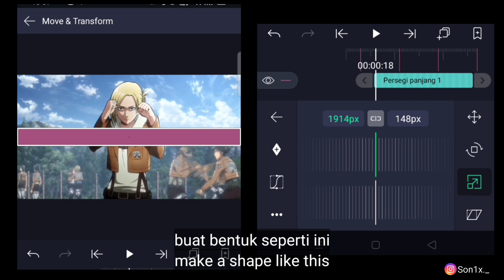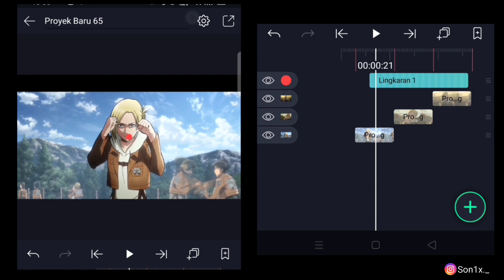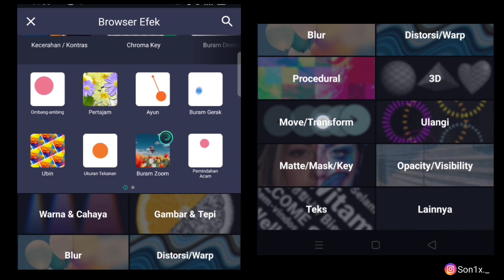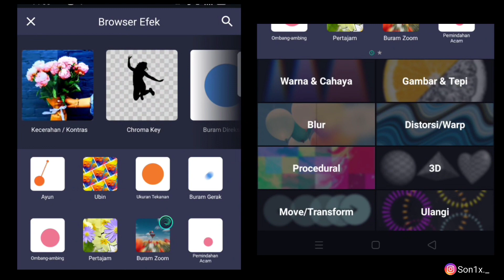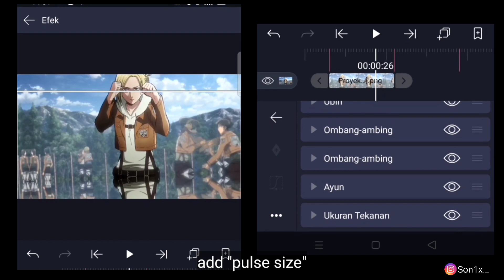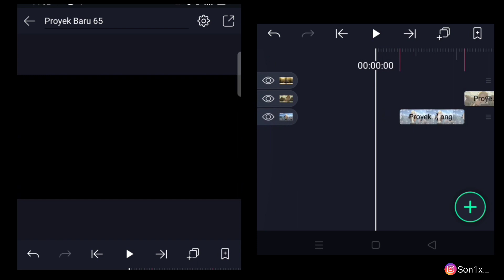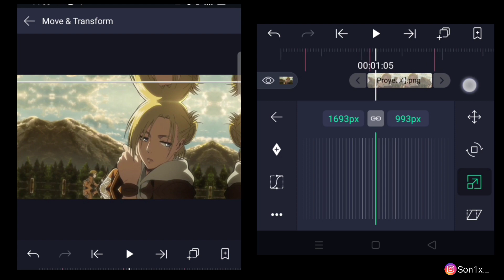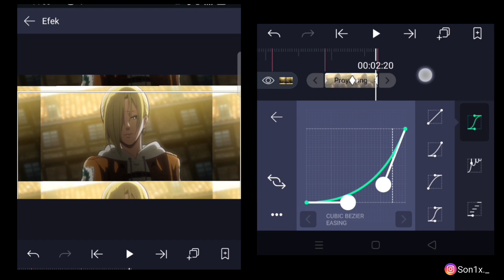AMV Tutorial - Smooth Shake & Scales - Alightmotion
●APK●
Alightmotion 3.5.0
☉Project Files/Preset⬇️☉

●BACKSOUND●
Miruku x Ohey - Save The Day

Jo Choen Sex Whales - We Are [NCS]

●ANIME●
Attack on Titan
[Chara : Annie Leonhart]

Biar desk nya rame🗿👍
Watch me edit
Watch me edit alight motion
Alight motion
Alight Motion project file
Alight motion preset
Alight motion shape pack
Masking Tutorial
Smooth Transition
Aot edit
Annie Edit
Aot AMV
Annie AMV
Snk edit
Shingeki no Kyojin Edits
After Effect AMV